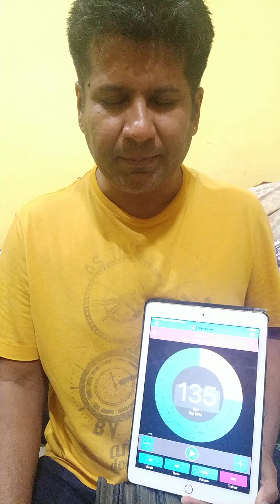RUSHING PATTERN, RUSHING BPM (-:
Gotta Stop Together! Let us see!! Meditative concentration!!!